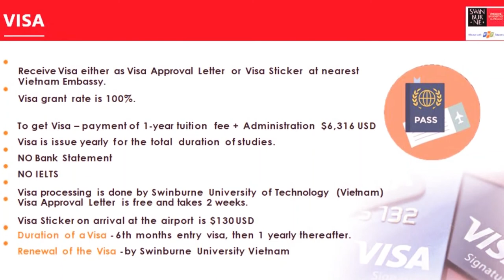Vietnam study pathway to AUS UK